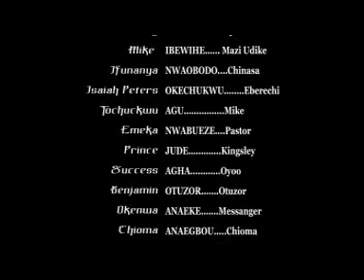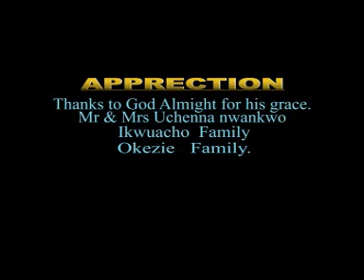ARUSI - EGO Season 2 - Latest Nigeria Nollywood movies 2020 - Igbo Ritulist - New movies | Funny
nollywood nigeria NigeriaMovies2020 NollywoodMovies2020 sylvesytermadu zubbymichael yuledochie kenerics reginadaniels chikaike peteedocie kanayo.o.kanayo destinyetiko chachaeke aki osuofia samdede okon traditionlmoview mercyjohnson sylvestermadu2020 actionmovies new latest movies FULL HD HIT#2020#labistar#ozonigbo#ragge#nigeriamusic#music#2face#princemakibe#biafra#nnamdikalu#Aki-and-PowPow#Samloco#Ozonigbo